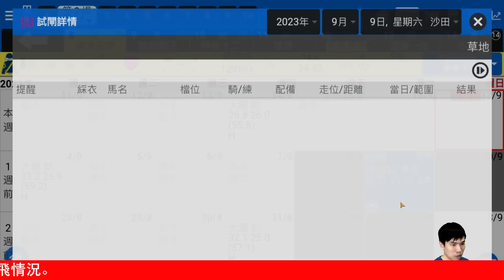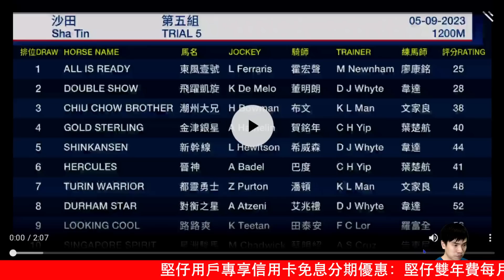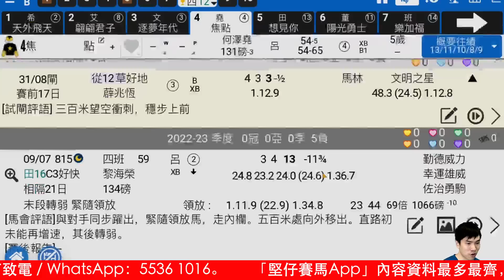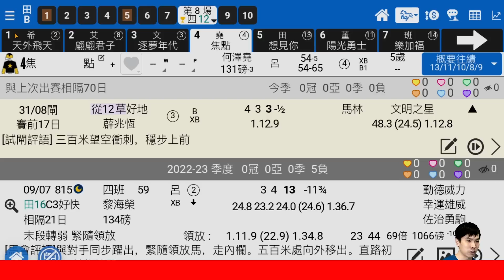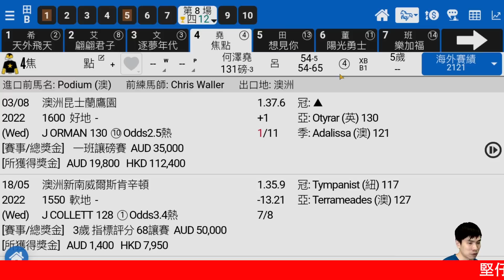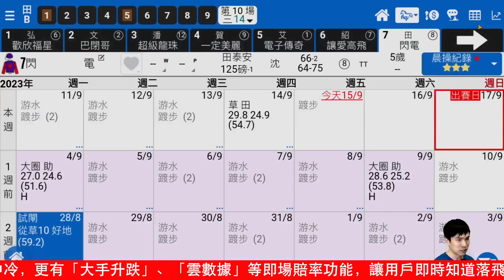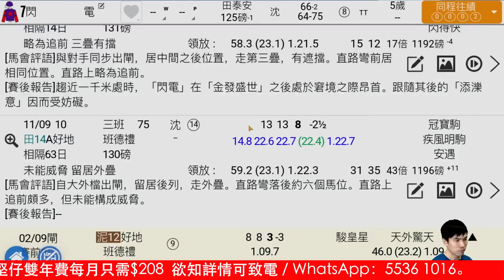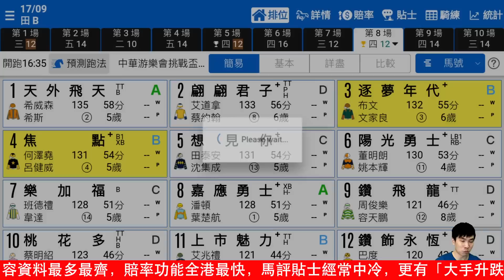【堅仔晨操勇馬 】9月17日 馬有進步 – 2場單棍過關 - 馬蕭蕭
歡迎返來堅仔晨操勇馬環節，9月17日沙田日賽，有兩場賽事出馬只有6匹，想買條位置Q都不得要領。不過，五班1400米即使拆組之後，參賽馬都滿額，高班馬偏少，而低班馬爆崩的情況日益嚴重，這個問題根源太深入，還是留待有關部門解決，我地就集中處理週日的賽果便好了。
第二場的五班1400米，除了剛剛上名的十歲老馬「威進駒」外，其餘馬匹剛戰都沒有上名，結合暑期評分，有10匹馬(匆匆再戰的多利多計算在內)的評分減了4分或以上，水準之低可想而知，既然近績欠奉，如果能在晨課找到有進步的馬匹，便是理想的投注對象了。
講咗咁多，大家一齊去片，睇下今次揀咗邊幾隻有進步嘅馬俾大家參考啦!